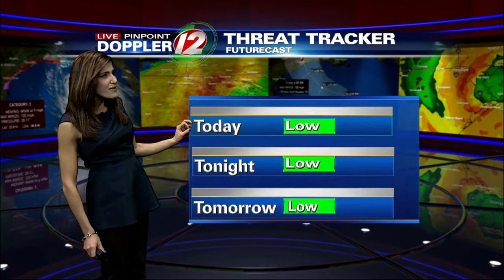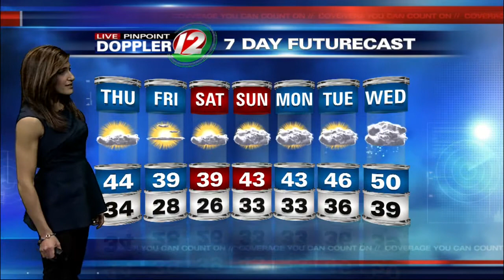Live Pinpoint Doppler 12 Futurecast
Eyewitness News Meteorologist Michelle Muscatello has the updated morning weather for Thursday, Dec 18, 2014